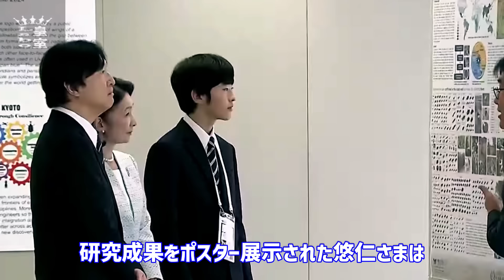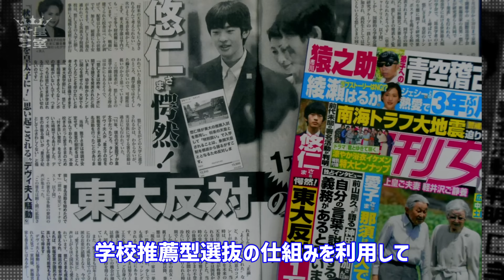悠仁さまの私的な国際学会参加が引き起こした秋篠宮家への批判の嵐！「これは驚きですね。批判がどこまで広がるのか気になります」【皇室Labo】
彬子女王 赤と青のガウン オックスフォード留学記

雅子さま還暦『内なる戦いの30年』

「テムズとともに英国の二年間」

愛子さま
雅子さま